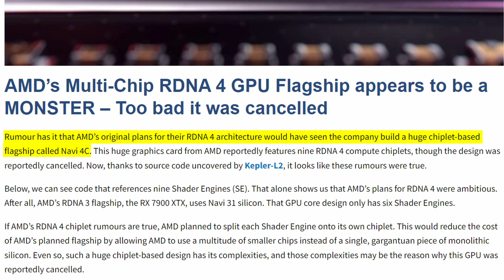AMD CANCELLED Their Best Graphics Card?! Radeon 8000 News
News about nex-gen AMD RDNA 4 and Radeon RX 8000 graphics cards are ramping up, but AMD already seemingly shot themselves in the foot by cancelling the Radeon RX 8000 flagship graphics card, in order to prepare more for RDNA 5!